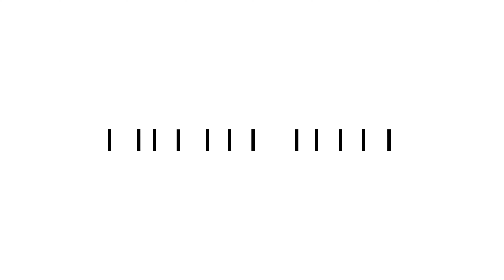Daimler Truck - Corporate Movie 2024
Over 125 years ago, we founded the modern transport industry with our trucks and buses. Today Daimler Truck is one of the world's largest commercial vehicle manufacturers. We employ more than 100,000 people at more than 40 locations in North America, Europe, Asia and Latin America and numerous sales and service locations in most countries in the world. Unchanged to this day, our aspirations are dedicated to one purpose: we work for all who keep the world moving. Its customers enable people to be mobile and get goods to their destinations reliably, on time, and safely. We provide the technologies, products, and services for our customers around the world to do so. This also applies to the transformation to CO2-neutral driving.